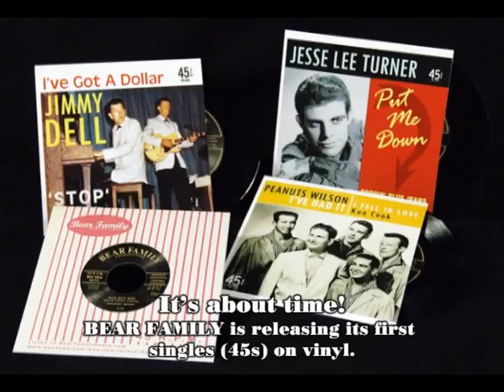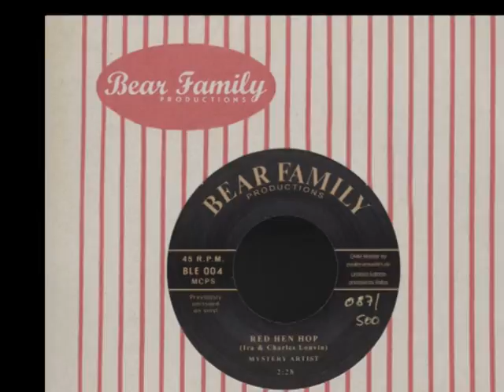Bear Family Singles ble001 004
BLE001
Jimmy Dell: I've Got A Dollar
Don Cole: Stop (unissued)

Jesse Lee Turner: Put Me Down (unissued)
Leonard Brothers: Boppin' Blue Jeans (unissued)

Peanuts Wilson: I've Had It (unissued)
Ken Cook: I Feel In Love (unissued)

Skip Stanley: Satellite Baby
Unknown Artist: Red Hen Hop

„All Killer, No Filler"
Strictly limited edition to 500 copies! All 45s are compiled by DJ Little Boy Blue.